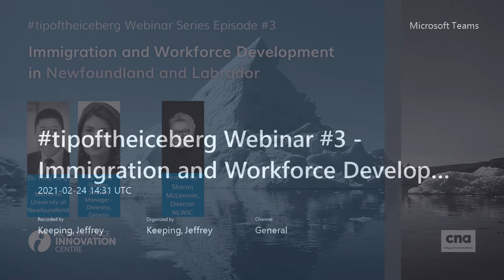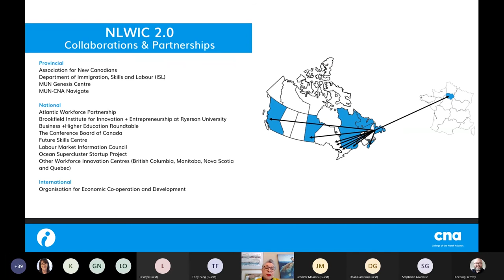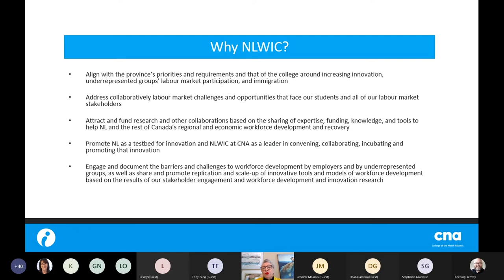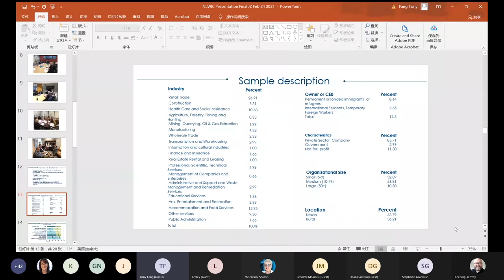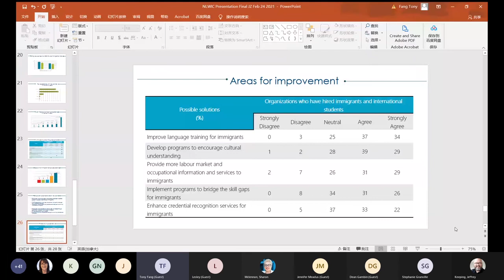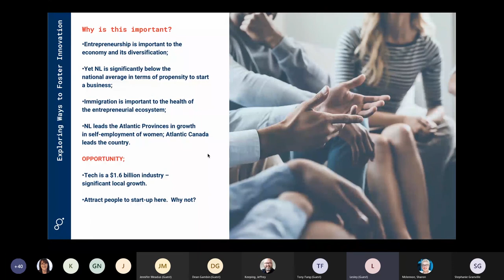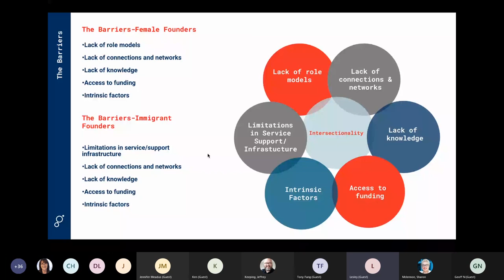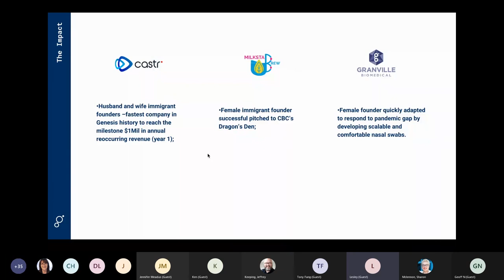TipOfTheIceberg - Immigration and Workforce Development in Newfoundland and Labrador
On Wednesday, February 24, 2021, from 11:00 AM to 12:00 PM, we presented the third Webinar in the NL Workforce Innovation Centre (NLWIC) tipoftheiceberg series: Immigration and Workforce Development in Newfoundland and Labrador.

Our panellists were Dr. Tony Fang, Full Professor and Stephen Jarislowsky Chair in Economic and Cultural Transformation, Memorial University of Newfoundland, and Ms. Lesley Galgay, Success Manager-Diversity, Genesis to discuss updates to the NLWIC funded research projects.

Director of NL Workforce Innovation Centre Sharon McLennon provided an overview and update on NLWIC, including its recently announced Economic Immigration Ideas Lab.